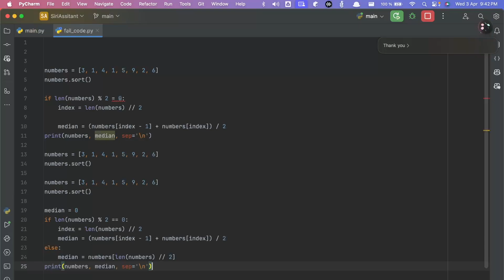Example 4: Exploring Siri & OpenAI Integration: An Experimental First Step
I outline how to create smooth Siri-user interactions using Siri shortcuts. I discuss challenges, bugs, and solutions from my experience in integrating these technologies to control a Mac. It's perfect for anyone interested in exploring voice control and AI with OpenAI and Siri on a Mac.